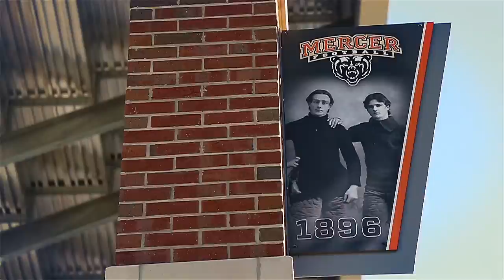Mercer Football - The One